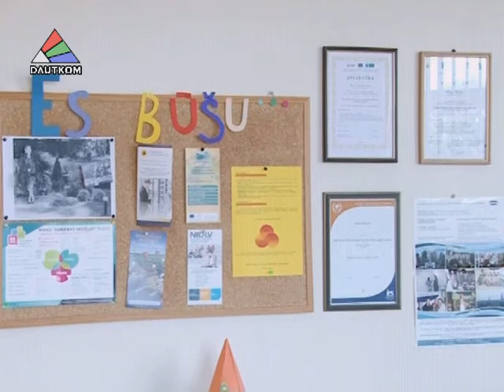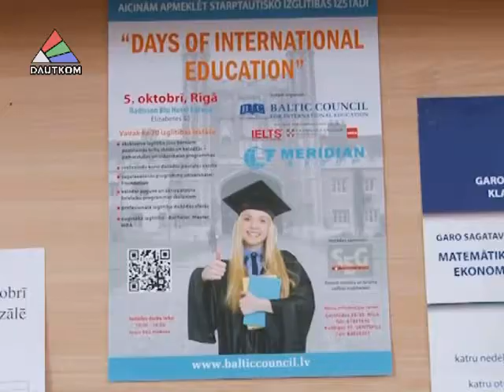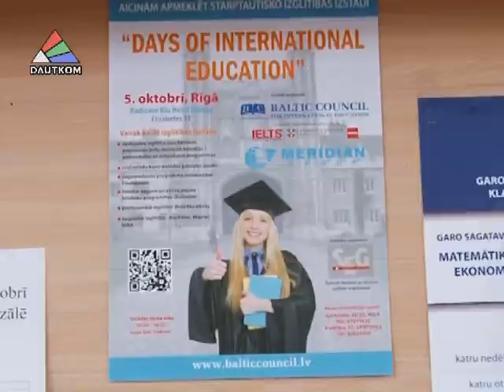В школах города начинается Неделя карьеры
В школах города начинается Неделя карьеры. Это время, когда  юноши и девушки бывают на предприятиях, встречаются с представителями разных профессий. В  школу Центра, например, пригласили предпринимателей. О том, что интересует молодое поколение, вы узнаете из сюжета, подготовленного отделом общественных отношений Даугавпилсской думы.